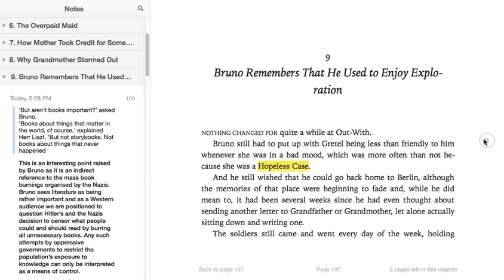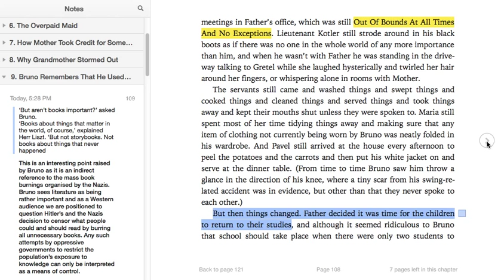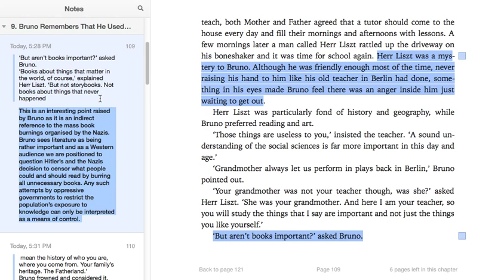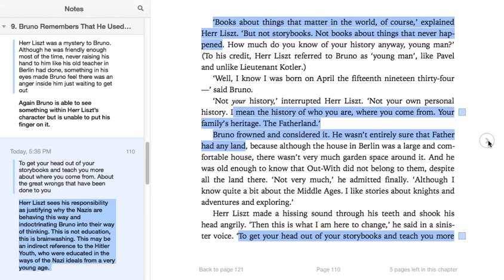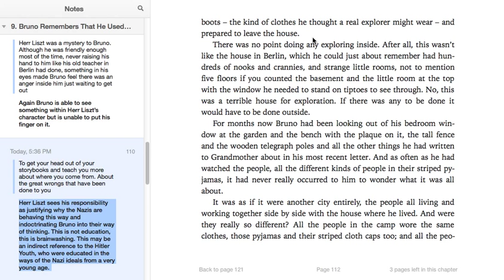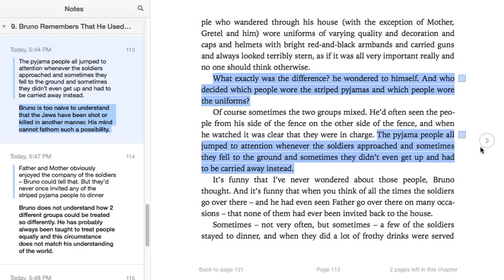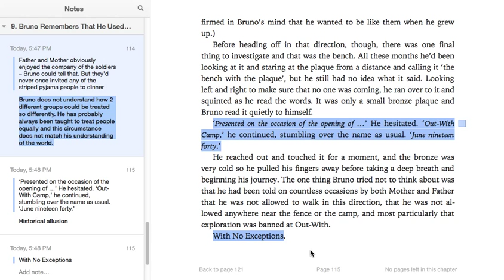BSP Chapter 9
Discussion of Chapter 9 of the Boy in the Striped Pyjamas